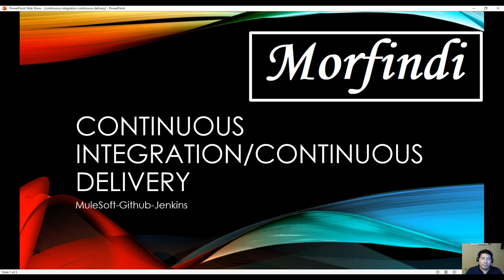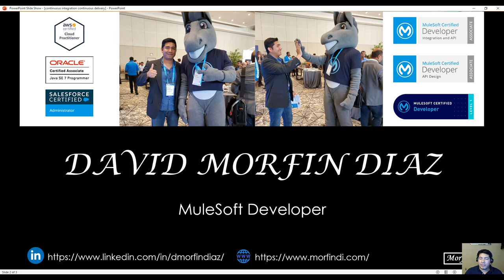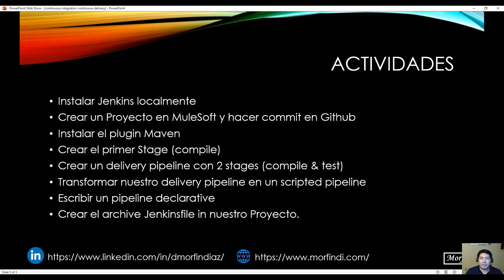1/6 MuleSoft - Continuous Integration / Continuous Delivery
En esta serie de videos trabajare con un proyecto de MuleSoft el será integrado con GitHub y Jenkins desde CERO.

Las actividades que se realizaran serán:
-Instalar Jenkins localmente en Windows
-Crear proyecto en Anypoint Studio y hacer commit en Github
-Instalar Maven y plugins necesarios
-Crear un Delivery Pipeline con dos stages
-Crear un Scripted Pipeline (Pipeline As A Code)
-Construir un Declarative Pipeline en Jenkins y creo archivo Jenkinsfile en el proyecto de MuleSoft
-Configurar Mule Maven Plugin en archivo POM
-Deployar en Cloudhub con Jenkins y Jenkinsfile